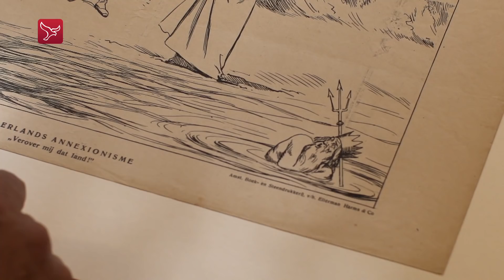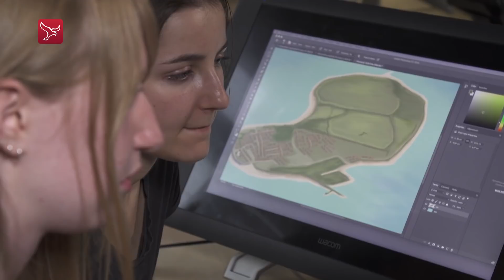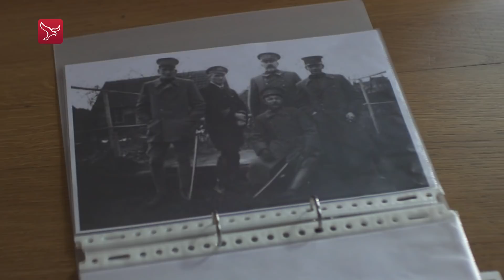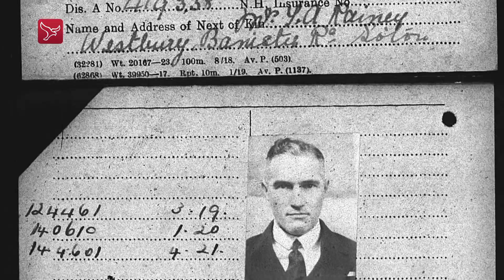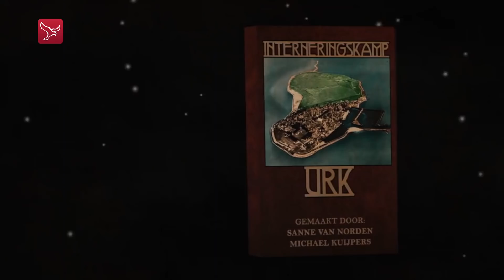Alcatraz van de Lage Landen | Docu over Urk in de Eerste Wereldoorlog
Een documentaire over Urk in de Eerste Wereldoorlog.